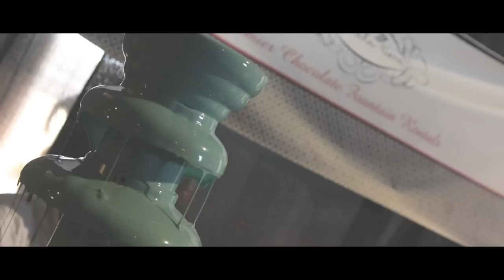Q108 Bridal and Quince Expo (timelaspe)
The Q108 Bridal and Quince Expo at La Hacienda Time Lapse done by Mes Lab Studio Of Odessa Tx.